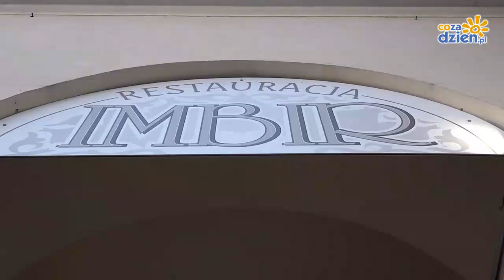Radom Food Fest: Imbir